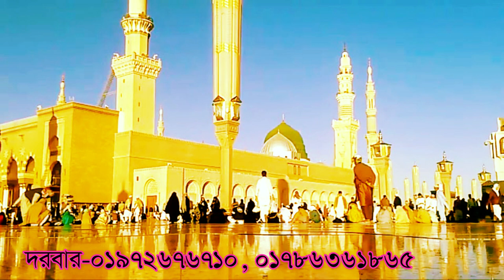,,,কোনো মৃত ব্যক্তিকে মসজিদে দেখলে কি ব্যাক্যা হবে ,,kono mrito bektike mosjide dekle ki bekka